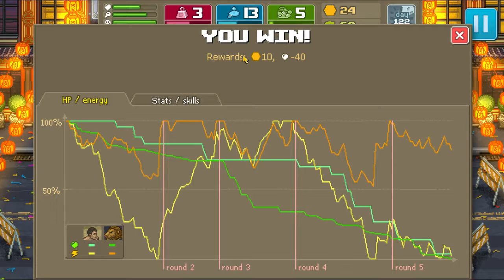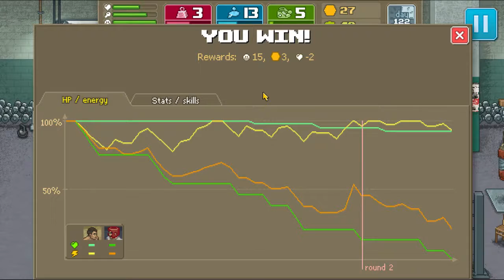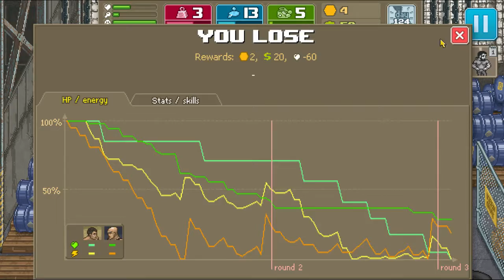Let’s Play Punch Club Episode 22